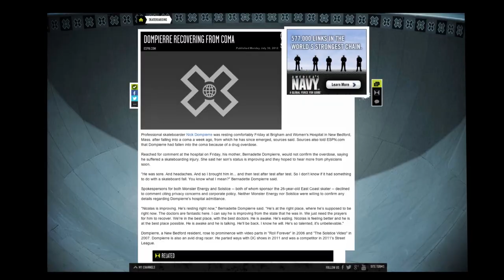Nick Dompierre, Josh Kalis, Jon Allie & Roger Bagley: Weekend Buzz ep. 49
-Weekend Buzz: Every Friday on Ride Channel-

This week, Nick Dompierre stopped by to speak about his recent tell-all Skateboarder magazine video, bath salts, comas, totaling Camaros and his journey back onto the board while Josh Kalis explains the story behind skateboarding's most famous Jersey barrier and an abandoned BMW. Jon Allie addresses the Slash dilemma from Weekend Buzz episode 4 and Roger Bagley tells a tale of Chris Troy that you don't wanna miss.

Share a drink and a few laughs with Rob Brink and Erica Yary as they interrogate your favorite pros for their opinions on the latest skate industry news, gossip and high jinx.